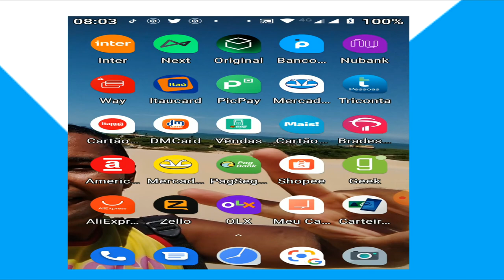Acesso banco pan por biometria nos smartphones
salve galera no vídeo de hoje vou mostra a nova atualização do aplicativo banco pan ,que agora passou a ser por leitura biométrica